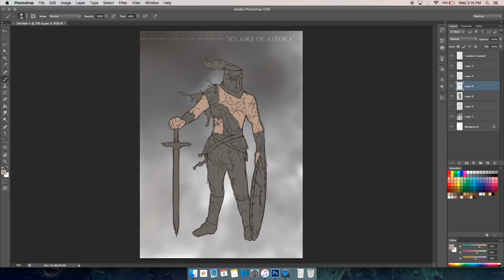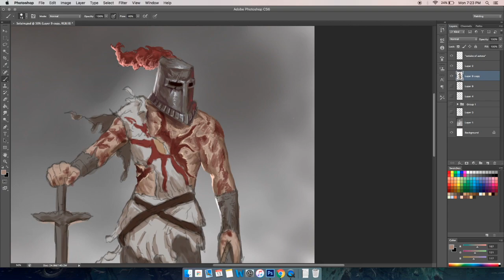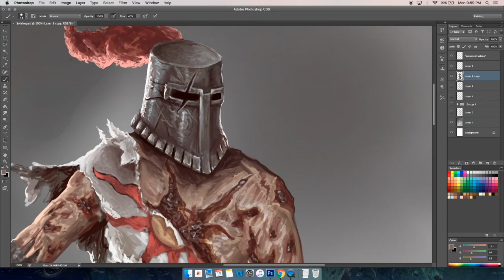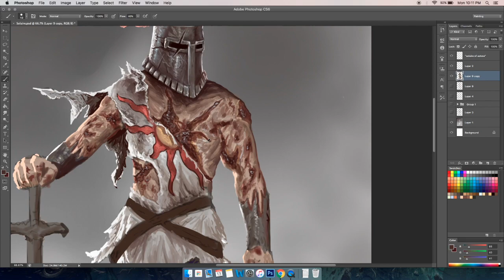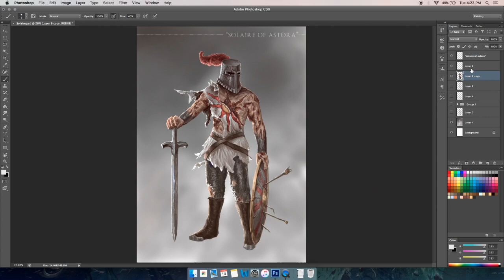"Grimdark Souls" Solaire Speedpaint and YouTube Favorites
Bloody disgusting. Time to have people get mad at me for beating up Solaire.

Painting took around 2h50m and this video is sped up by 3000 per cent.

Cheers!